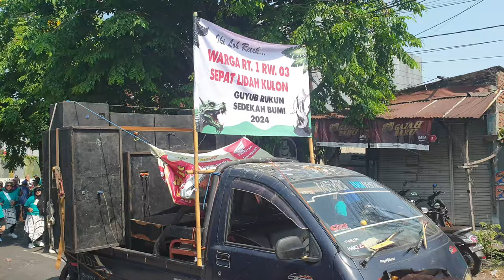Sedekah Bumi 2024, Menguak Kesadaran Sosial di Surabaya